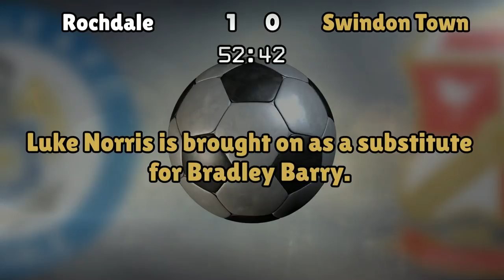Rochdale v Swindon Town (Sat 19 November 2016 Match Summary)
Rochdale lineup:
Logan (25), Rafferty (2), Keane (18), McNulty (4), Bunney (39), Mendez-Laing (11), Rathbone (14), Lund (8), Camps (10), Thompson (15), Noble-Lazarus (16)

Swindon Town lineup:
Vigouroux (1), Furlong (20), Branco (29), Jones (28), Ormonde-Ottewill (3), Rodgers (5), Smith (15), Doughty (7), Goddard (10), Barry (27), Obika (9)